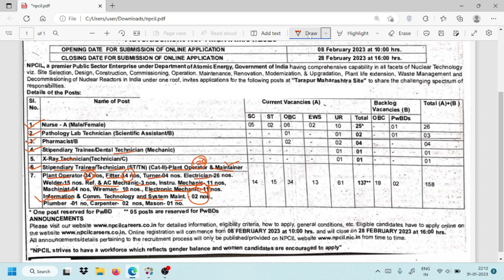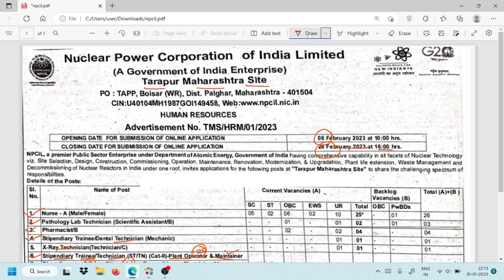NPCIL Recruitment Out||Total Post-158||Permanent Job||All Over India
Are you looking for a permanent job with NPCIL? In this video, we'll share all the latest recruitment news and updates for NPCIL. We'll also give you info on total post-158 and permanent job opportunities available in all over India!

NPCIL is one of the leading nuclear companies in the world and they're always looking for talented people to join their team. In this video, we'll share all the latest recruitment news and updates for NPCIL so that you can find the job that's right for you. Don't miss out!

1. High-Quality Mic
2. Laptop
3. Wireless keyboard mouse
4. SmartPhone
5.USB Extension Cord
6. PC Monitor
7. Wireless Keyboard + Mouse
8.WiFi Adapter
9. Mobile Recharge